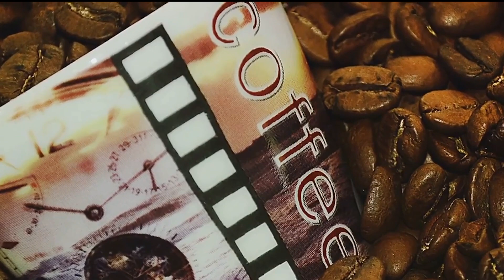Do you feel tired most of the time ?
"Discover the magic in your mug! 🌟 From boosting brainpower to enhancing mood, this video spills the beans on the incredible health benefits of coffee. ☕️🧠 Ready to perk up your day? Hit play now!